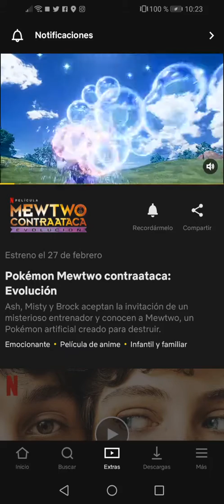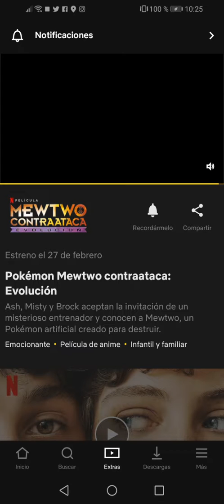Trailer de la nueva película de Pokemon